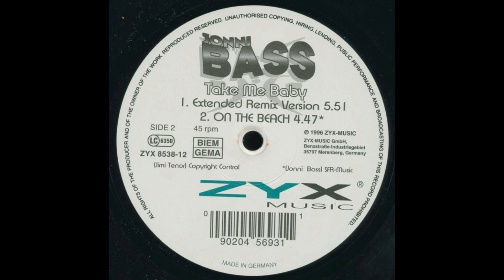Jonni Bass - On The Beach [ZYX 8538-12]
Jonni Bass – Take Me Baby
Label: ZYX Music – ZYX 8538-12
Format: Vinyl, 12"
Country: Germany
Released: 1996
Genre: Electronic
Style: House, IDM, Experimental